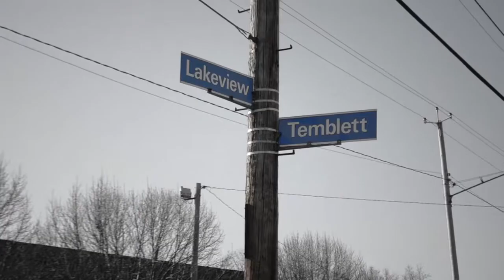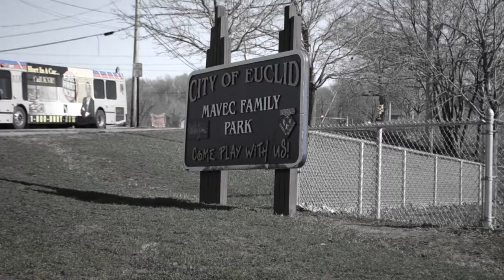Ez Thee Ambassador-this is Me 2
This is about my life the only way i know it.more to come ..follow me on all major social sites @EzTheeAmbassador itunes@Ez Thee Ambassador-Me 2 please do share, comment and subscribe to my youtube channel thank you for supporting Ez Thee Ambassador